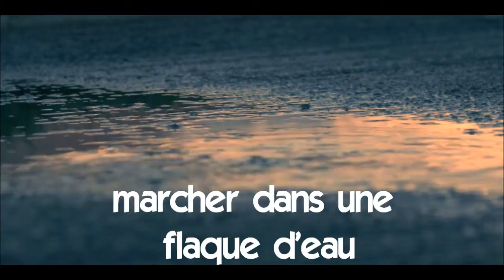Učit se francouzsky # Vocabulaire # marcher dans une flaque d'eau